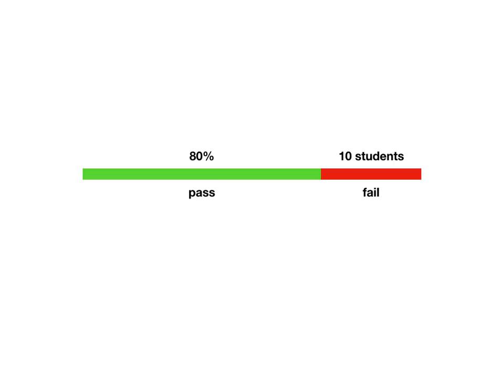4.1h Finding Whole Q3 diagram